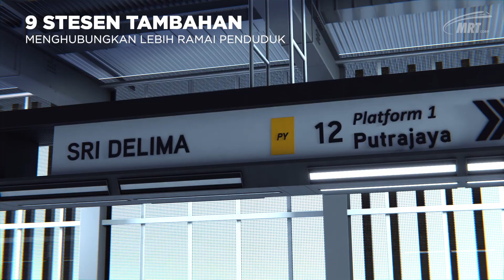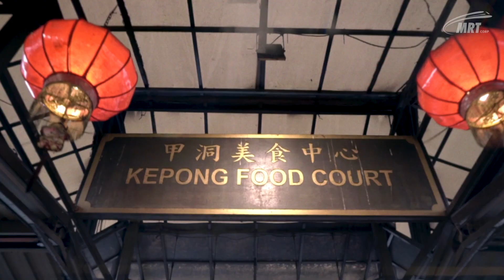MRT Laluan Putrajaya Fasa Satu | Previu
Lihatlah bagaimana MRT Laluan Putrajaya Fasa Satu yang akan dibuka tidak lama lagi dapat mempermudahkan perjalanan anda